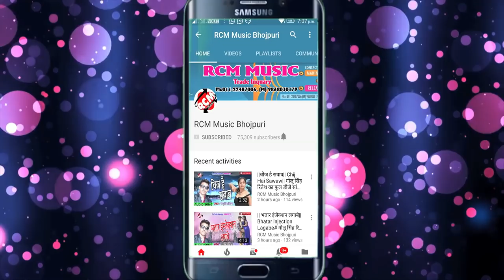अवधेश प्रेमी यादव का 2018 का बड़ा आर्केस्टा सांग || खाईब झींगा के कचरी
Title:  Khaib Jhinga Ke Kachri
Singer: Awdhesh Premi Yadav
Lable: RCM Music
Lyrics: Vicky Vishal
Video Director:
DOP: